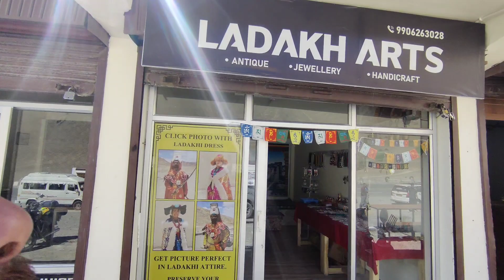AMAZING ROADS & LANDSCAPE 🛣️ARYAN VALLEY TO LEH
NEW ROUTE FOR LEH AMAZING ROADS & LANDSCAPE | ROAD TRIP ARYAN VALLEY TO LEH || Ep.04
Ladakh Overlanding Trip started 2023
Aryan Valley To Leh (Ladakh)

🔸Let's travel together on the roads of Himalayas with Gorav & Arjun.🛣

🔸Traveling Vlogs 🚗
🔸From Jammu 🇮🇳
🔸THE HIGHWAY RESIDENT🏞
🔸By Gorav & Arjun ✌
🔸Video Timing 🎬 11 AM Or 7 PM
🔸Hope You like our content 😊

THR THEHIGHWAYRESIDENT🔸Let's travel together on the roads of Himalayas with Gorav & Arjun.🛣

🔸Traveling Vlogs 🚗
🔸From Jammu 🇮🇳
🔸THE HIGHWAY RESIDENT🏞
🔸By Gorav & Arjun ✌

For any queries contact on Instagram id :- thehighwayresident_01

Delhi
Mumbai
Chandigarh
Jammu
Himachal
Keral
Karnataka
Goa
Haydrabad
Orissa
Utter Pradesh
Assam
North East
Punjab
Ladakh
Spiti
Zanskar
Sach pass
Gomo Ranjan
shinkula pass
Khardung La pass
Pangong TSO
TSO Moriri
Chander tal
Suraj Tal